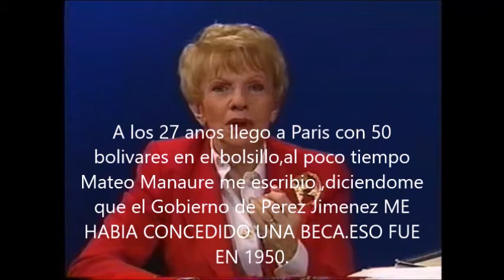Pintor Jesus Soto y Sofia Imber dicen no al Arte Conceptual.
Amena e interesante Entrevista al Maestro Venezolano -Frances Jesus Soto, Realizada por Sofia Imber en 1998.